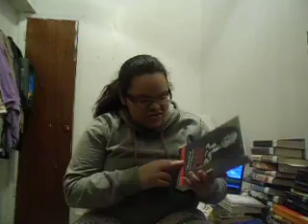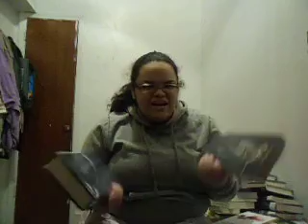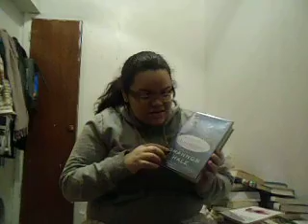Friday Reads & An Abundance of Books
Hey y'all! Woo a one-take video! Let's talk about books as us booktubers do!

Tell me what you're reading! Reminder this is a hashtag Bunny Cates started and came to the 'tubes from twitter.

Booktubers mentioned:
thereadables
padfoodandprongs07
livingintheashes